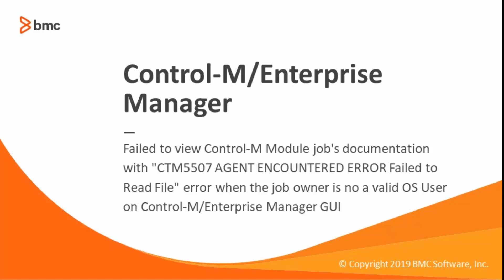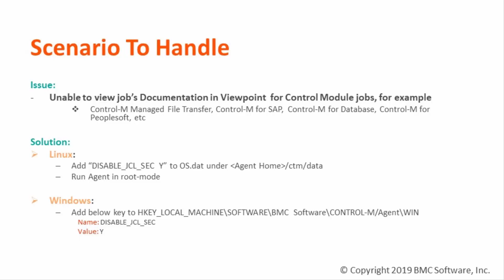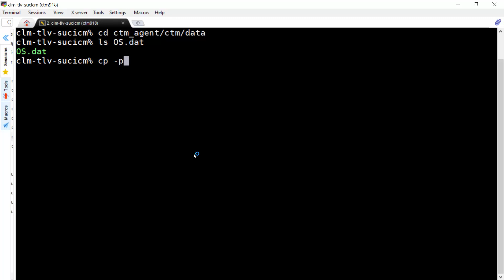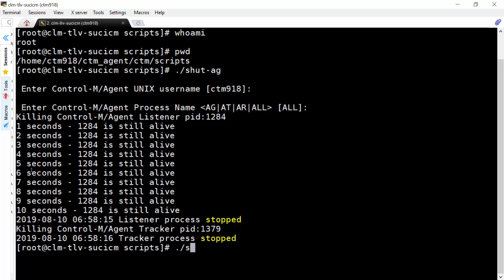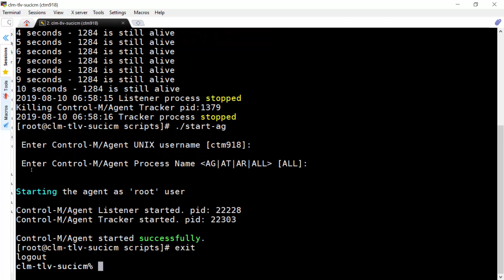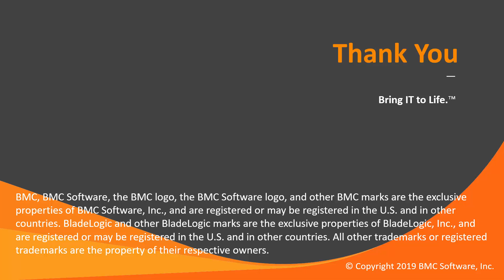Failed to view Control-M Module job's documentation with "CTM5507 Failed to Read File" error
Failed to view Control-M Module job's documentation with "CTM5507 AGENT ENCOUNTERED ERROR Failed to Read File" error when the job owner is not a valid OS User on Control-M/Enterprise Manager GUI